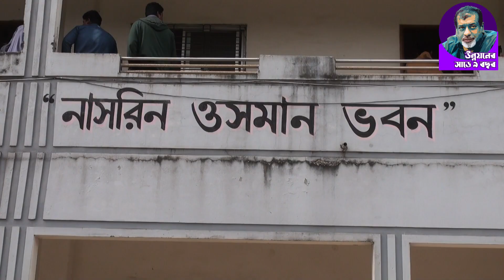সেলিম ওসমানের ছোঁয়ায় খোরশেদুননেছা উচ্চ বিদ্যালয়ে আধুনিক ভবন| Narayanganj | narayanganj news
সেলিম ওসমানের ছোঁয়ায় খোরশেদুননেছা উচ্চ বিদ্যালয়ে আধুনিক ভবন
সেলিম ওসমানের উন্নয়নের সাড়ে ৯ বছর - পর্ব ২৫